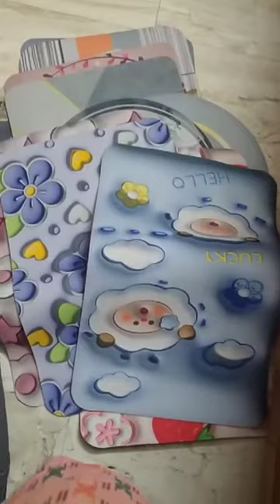17 April 2024(1)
✍ Any Queries & Instant Reply. Feel free to 🤳 Text me in WhatsApp

✨Hey We're Introducing Seperate Groups for Seperate Collection 🤩🤩

Interested May Join 👍🏻☺️

For 🙋🏻‍♀️Women's Sarees🥻 Collection Updates

For 🙋🏻‍♀️Women's Ready to Wear Sarees🥻 & Half Sarees Collection Updates

For 👨‍👩‍👧‍👦Family Combo & Mom n Daughter Collection Updates

For 🙋🏻‍♂️Men's wear👔👖 & Accessories⌚👟👞 Updates

For 💃🏻Girl's Kurti👗,Western wear👘,Nighty🩱 & Accessories👜💄💅🏻

For Household💡,Electronics📱🤳🏻📞 & Home Decor🪴 Updates

For Baby👼🏻 & Kid's wear🧒🏻👦🏻 Updates

For Cash on Delivery💰💸 Updates